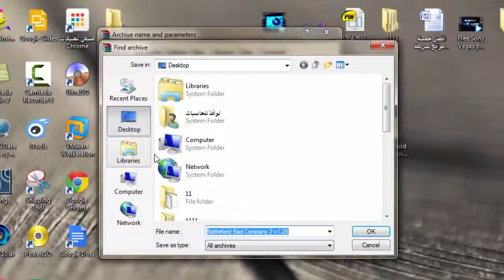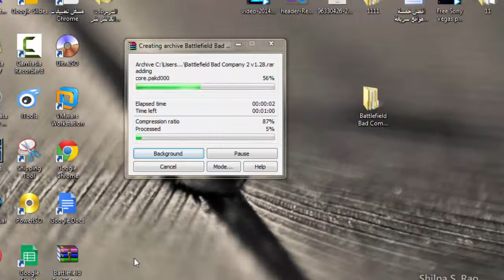الدرس الحادي عشر |ضغط وتقسيم الملفات بواسطة برنامج Winrar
رابط تحميل البرنامج المستخدم في الشرح

الشرح حصري لمدونة عصر الجنون